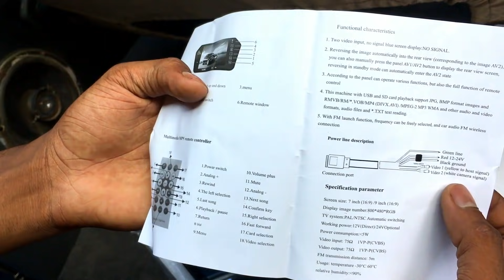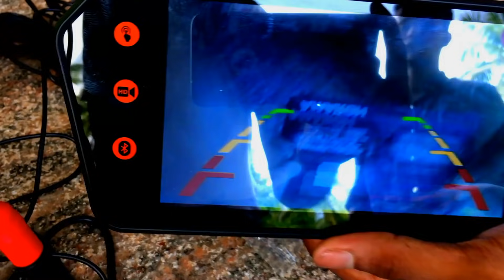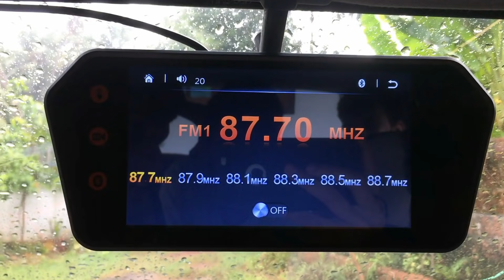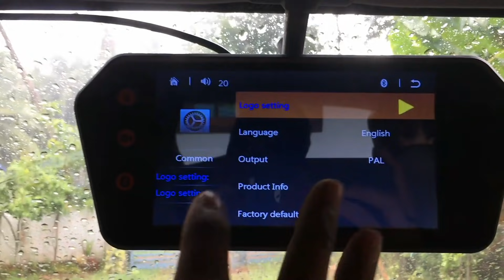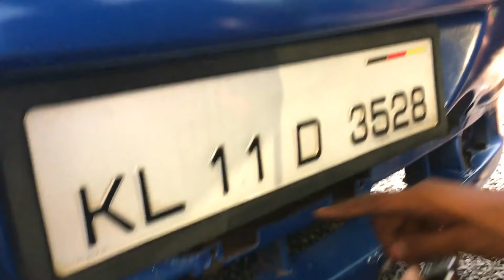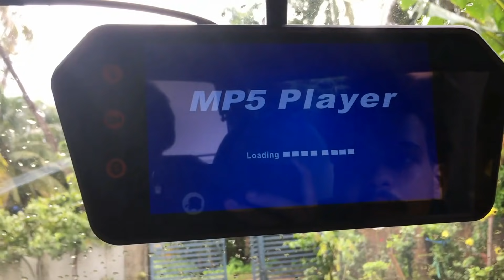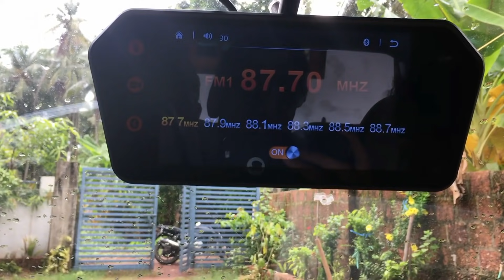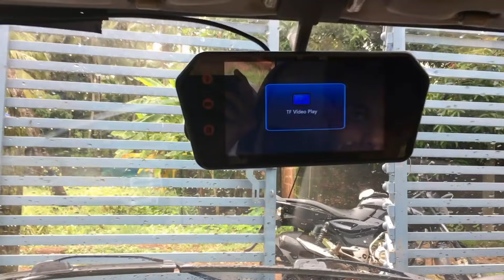mirror tv car tv fitting wiring detailing ||malayalam|| reverse cam fitting ||camera fitting